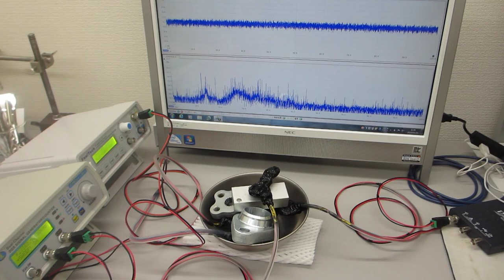オリジナル製品を利用した超音波実験（超音波システム研究所）